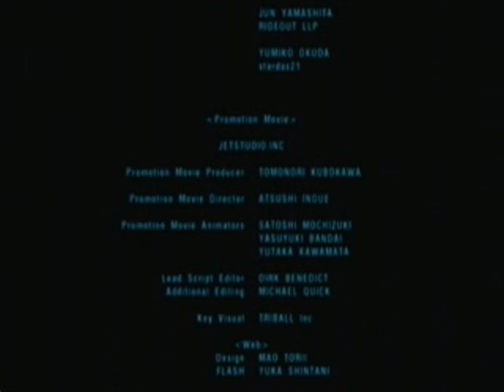No More Heroes w/ Commentary P.79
Ending & Credits
p.s. (the ending song is awesome)